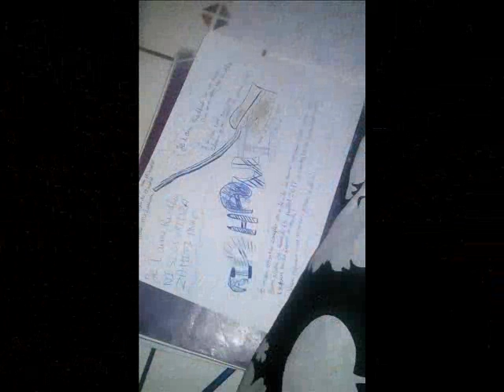TOULI RIADHUI Je l'aime BY LEWALAX SON MARIES QUI CHANTES